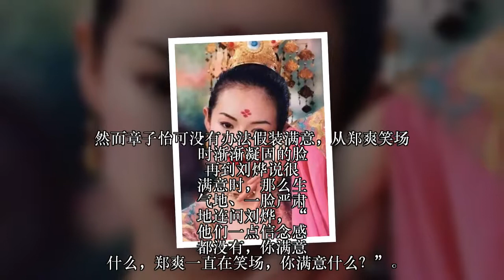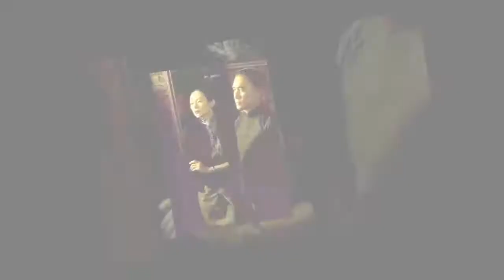章子怡穿“透视衣”作活动，老公火冒三丈脸都绿了，但一转身，美呆了！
章子怡近日出席活动，穿了一件很美的透视衣，背部全裸，但罩上薄纱非常好看
让记者都忍不住一直拍她的美背，真是杀底片啊！
老公汪峰看了跳脚了！老婆穿得太露啦！转过来正面更是美呆了！衣上的绣花典雅有质感，再配上薄纱，就像仙女一样妳是不是也觉得这件衣服非常好看呢？

你只知道她美，你知道她有多拼吗？看看下面这篇文章就懂了！

章子怡，凭什么那么狂？因为你没看到她对自己有多狠！

凛冬将至，万物冷静又沉默，可有的女人还是那样明媚张扬的生机勃勃。

那慈善芭莎夜上，娘娘一副舍我其谁的气场， 睥睨着芸芸众生，“是的，我来了，我在这里。” 叉腰，调笑，昂头，彷佛只要她站在哪里，哪里就是她的主场。也许是知道大家还没瞧够那艳丽张扬的样子，娘娘又来到了《演员的诞生》。

在《演员的诞生》里，郑爽一如既往地发挥着她稳定的演技，瞪眼撅嘴笑场，八年过去了，她还是那个楚雨荨。然而章子怡可没有办法假装满意，从郑爽笑场时渐渐凝固的脸 再到刘烨说很满意时，那么生气地、一脸严肃地连问刘烨，“他们一点信念感都没有，你满意什么，郑爽一直在笑场，你满意什么？”

她是藉着跟刘烨的这出戏，真真地表达着自